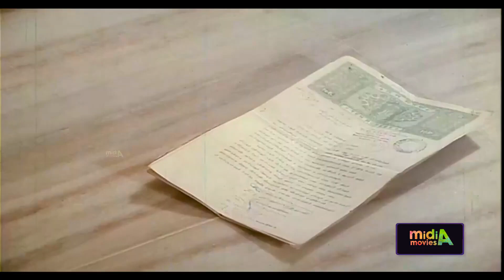கல்பா அடி மாமெய்ய் ம்ம்ம்